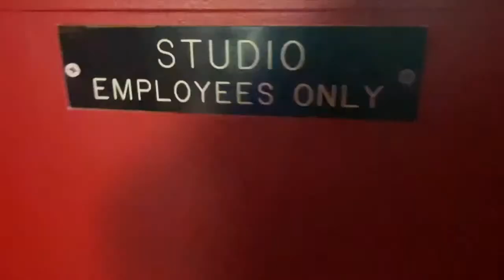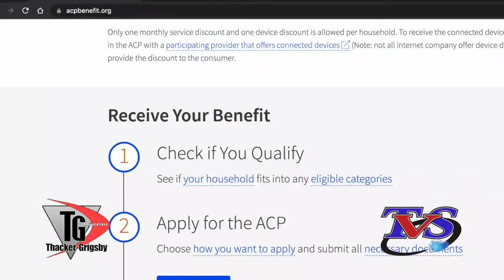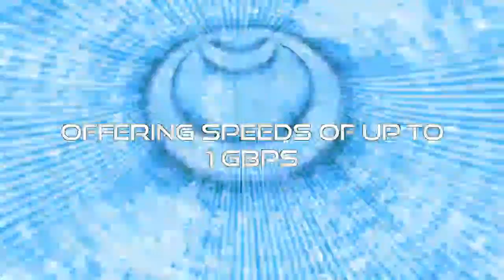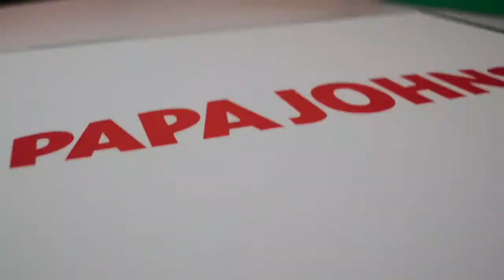Hazard vs Perry Baseball